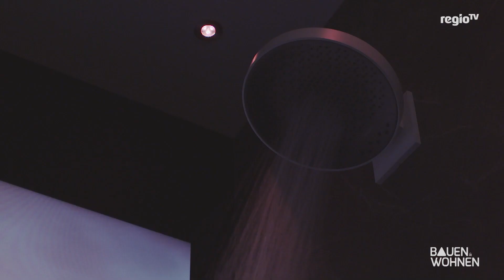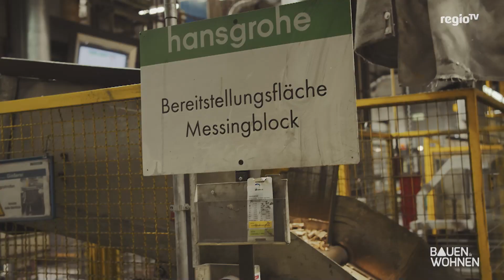Bad der Zukunft - Deckenheizung - Gartengestaltung I BAUEN & WOHNEN Winterspezial 3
Winterspezial 3 | Das sind die Themen der Sendung vom 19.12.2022 mit Moderator Tobias Baunach:

00:00 Intro und Überblick
00:48 Bad der Zukunft
10:56 Deckenheizung
15:38 Talk - Gartengestaltung

In unserem Winterspezial, sind wir zu Gast in der Bodenseetanne. Bei Punsch und Kaminfeuer moderiert Tobias die Sendung aus der rustikalen Hütte.

Schimmel - Solarzaun - Dämmung | BAUEN & WOHNEN Winterspezial 4